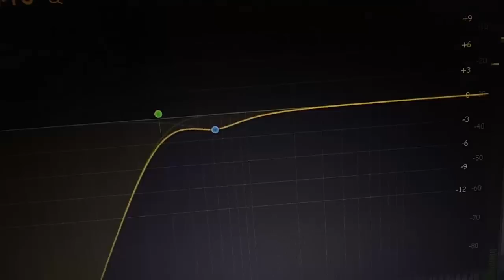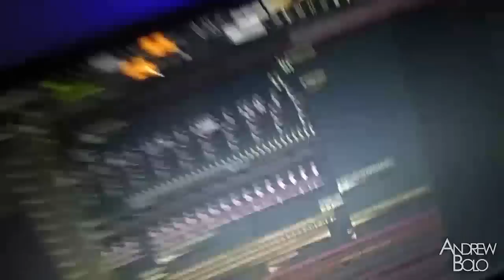AND I OOP (TRAP REMIX)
Just made a remix of it. Yes I know it's late but WTH

Check my track "Battle of the Gods" supported by WildVibes, Mind Invaders, Jayce Garen, Scurler, and more!